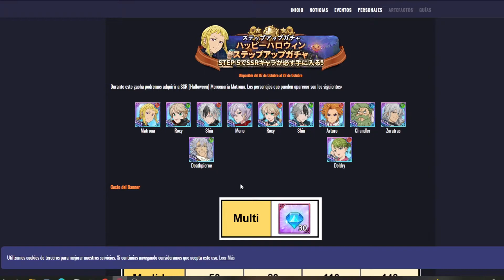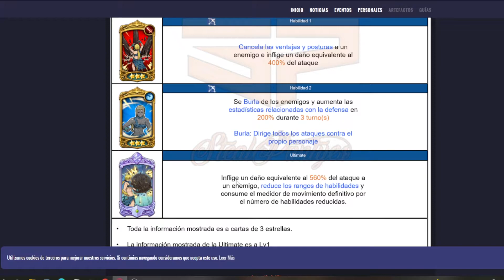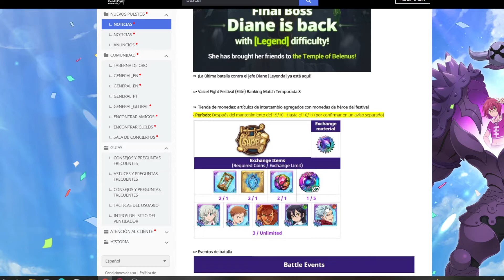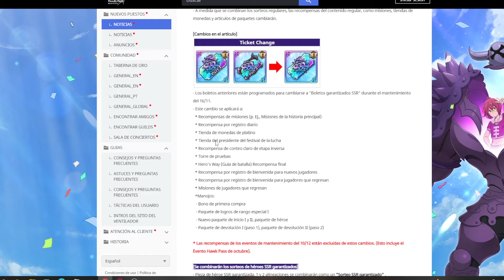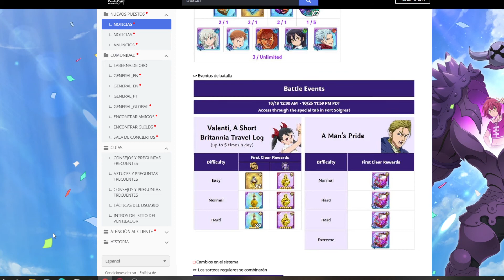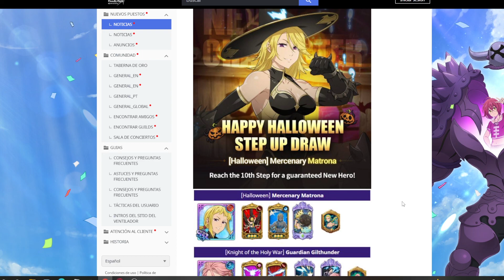!Nueva MATRONA LLEGA A The Seven Deadly Sins: Grand Cross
Hoy hablaremos sobre la nueva actualizacion que llegara a la global